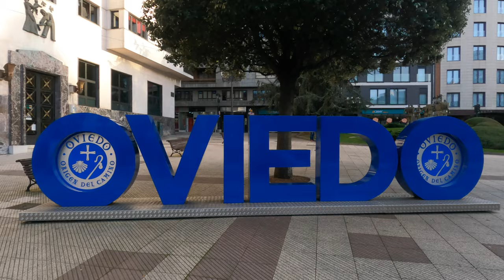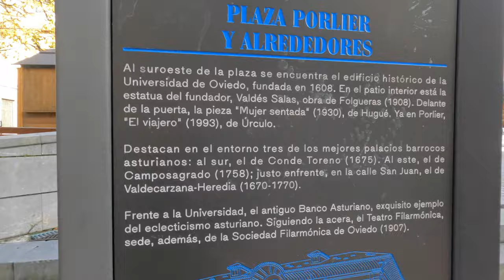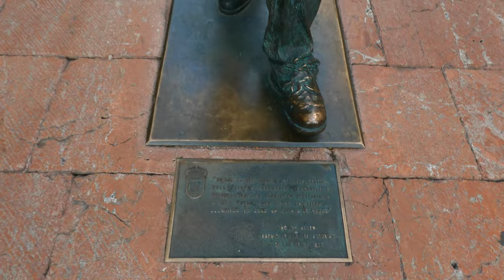Oviedo Spain Walking Tour 4K Exploring the Streets of Oviedo Asturias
Oviedo, Spain immersive 4K walking tour as we explore the beautiful sights and sounds of this enchanting city. From its historic architecture to its vibrant culture, Oviedo offers a captivating experience for travelers.

In this Oviedo Spain Walking Tour 4K video, we take you on a virtual journey through the charming streets and alleys of Oviedo. Discover the iconic landmarks such as the stunning Cathedral of San Salvador, the historic Town Hall, and the majestic University of Oviedo. Immerse yourself in the local atmosphere as we wander through the lively squares, bustling markets, and picturesque parks.

With its rich history and unique blend of Gothic, Renaissance, and Baroque architecture, Oviedo is a true gem of Spain. Follow along as we showcase the city's architectural marvels, including the iconic Pre-Romanesque churches, such as Santa Maria del Naranco and San Miguel de Lillo.

Capture the essence of Oviedo in stunning 4K resolution, as we delve into its charming neighborhoods, such as the atmospheric Old Town with its cobblestone streets and traditional cider bars. Experience the warmth of the locals and indulge in the culinary delights of Asturian cuisine, known for its delectable seafood and hearty regional dishes.

Whether you're planning a trip to Oviedo or simply seeking a virtual getaway, this Oviedo Spain Walking Tour 4K video provides an immersive experience that will transport you to the heart of this captivating Spanish city.

Join us on this visual journey and discover the magic of Oviedo, Spain.